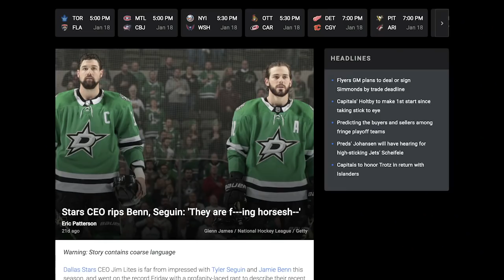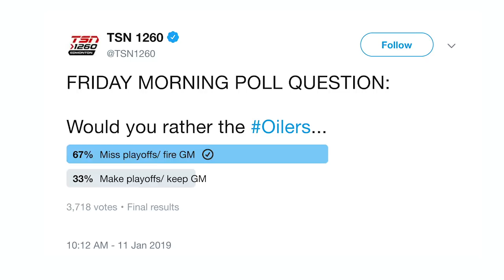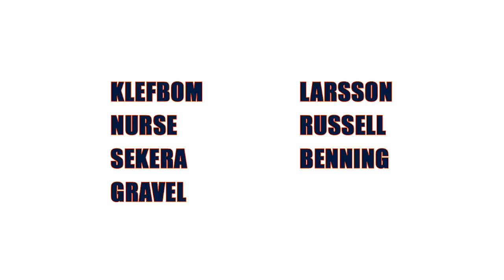Oilers Blog IV - What A Long Strange Trip It's Been